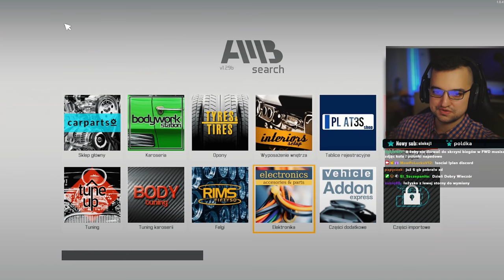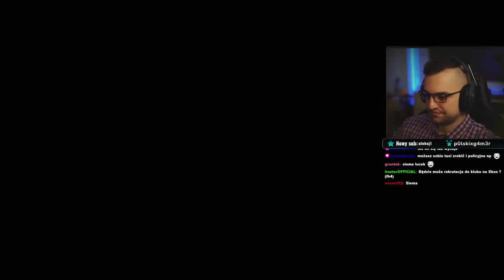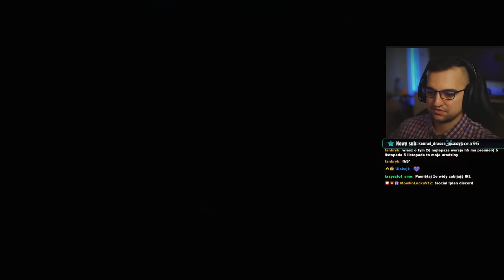KAPITALNY REMONT w Eclipse 2g ;( / CMS 21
Kolejna wersja symulacji wirtualnego mechanika samochodowego wreszcie doczeka się swojej premiery. Za stworzenie tytułu odpowiada Red Dot Games oraz PlayWay. Tytuł pojawł się m.in. na Xbox One, Xbox Series X|S, PlayStation 4 oraz PlayStation 5.

Ta seria symulatorów istnieje od 2014 roku. Z roku na rok konsekwentnie rozwija się z każdym nowym wydaniem. Ostatnia pełna wersja tego tytułu miała miejsce w 2018 roku.

Car Mechanic Simulator 2021 pozwala graczom zbudować i stworzyć własny garaż. Do napraw, testowania, malowania, tuningowania i przebudowy.

**Kierownica**

**Konsole**

**Peryferia**